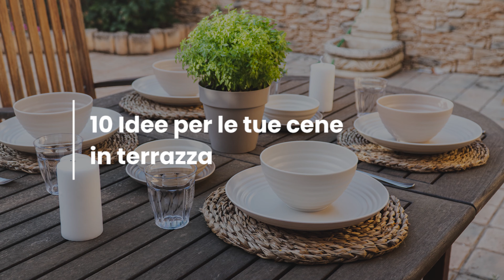10 IDEE PER LE TUE CENE IN TERRAZZA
Con l'arrivo dell'estate, chi non ha voglia di una bella cena in terrazza in buona compagnia? Sappiamo che la chiave della serata perfetta sta nei dettagli, quindi abbiamo creato questo video per darvi 10 consigli per essere i padroni di casa perfetti ed avere successo con i vostri invitati.

Abbiamo preparato idee pratiche con opzioni convenienti, come la nostra linea Classic con piatti, ciotole e vassoi senza BPA. Essendo in plastica, è praticamente infrangibile e non si scheggerà. Potrete utilizzare questi prodotti tutte le volte che vorrete sia in spazi chiusi che aperti, sono lavabili in lavastoviglie e adatti al microonde.

Gli insetti possono rovinare una cena magica, quindi ecco alcuni consigli per tenere lontane le fastidiose zanzare. Un altro svantaggio delle cene in terrazza è che solitamente non abbiamo le stesse comodità che avremmo nella nostra cucina. Ecco perché vi abbiamo lasciato alcuni consigli per evitare di assentarvi  dalla tavola durante la cena.

E per animare la serata, non c'è niente di meglio di una buona musica di sottofondo. Condividiamo con voi queste playlist Spotify con canzoni per tutti i gusti per rallegrare i vostri ospiti: